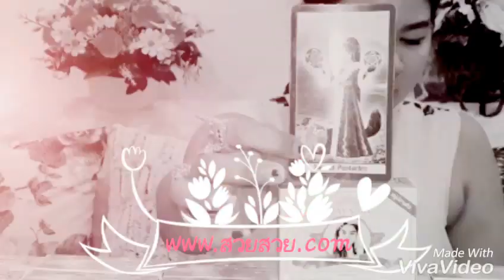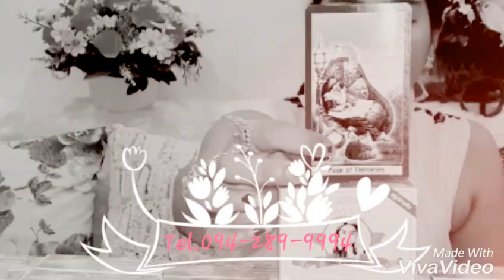เปิดดวงคนเกิดวันศุกร์ (ไพ่ทาโรต์)เดือนเมษายน ปี2560!! หมอนีน่าแม่นๆ